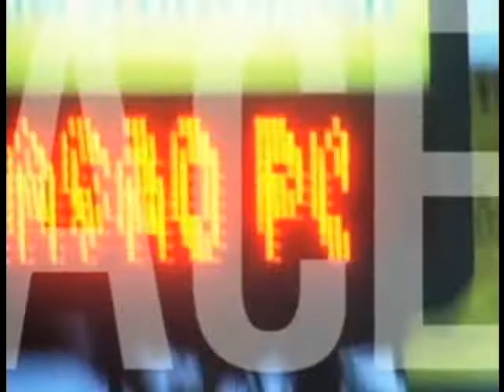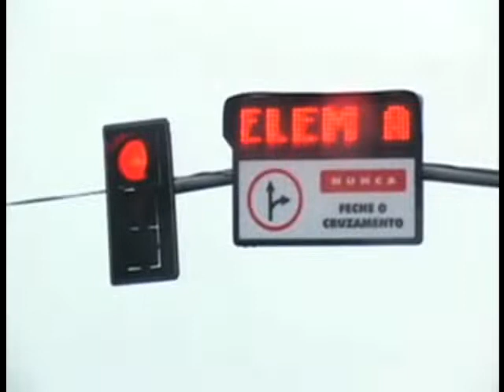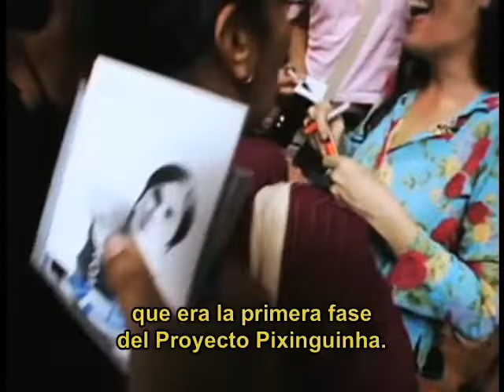Proyecto Pixinguinha: documental recuerda la temporada 2005 – Parte 9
Acompañado por un equipo de grabación en todas las regiones del país, Proyecto Pixinguinha llegó al formato DVD.